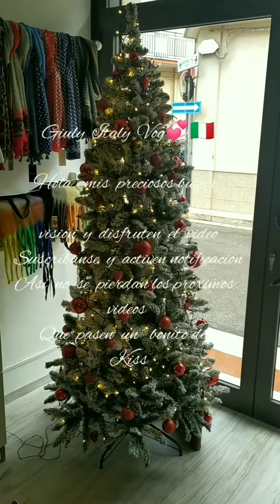Gesto muy bonito en tenerme desayuno pronto a mi despertar+me pide que le ... y lo acontento.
Hola espero que se encuentren muy bien el día de hoy si eres nuevo por acá y me estás viendo por primera vez te invito a que te suscriba a  mi canal y déjame un like y comento desde donde me vez y activa notificaciones así Youtube te advierte cada vez que público un vídeo nuevo🤗